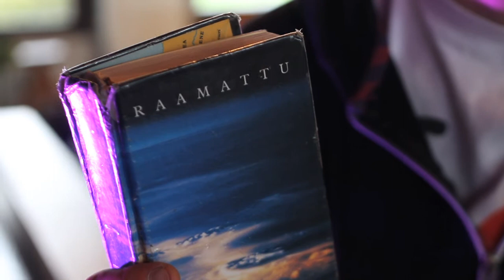Gospelstara - Atte-Veikko Kemppainen.mov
Idän ihmeiden Atte-Veikko Kemppainen avaa Gospelstara-sarjan, jossa eturivin gospelmuusikot kertovat omasta Raamatustaan, suhteestaan siihen tai lempi raamatunkohdastaan. Sarja on kuvattu Draamattu.fi sivustoa varten, joka on Suomen löysäpipoisin raamattusivusto.